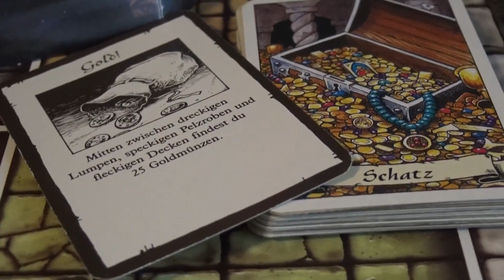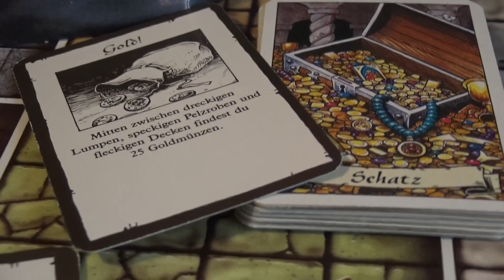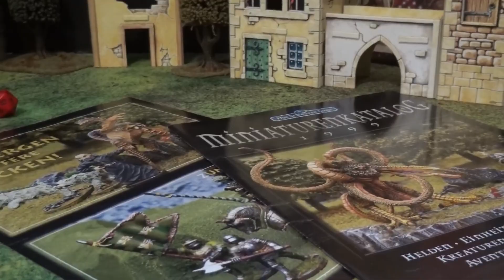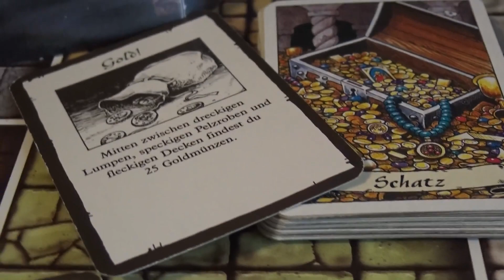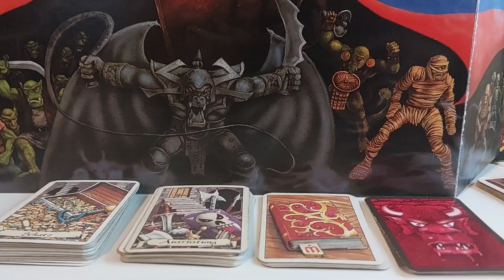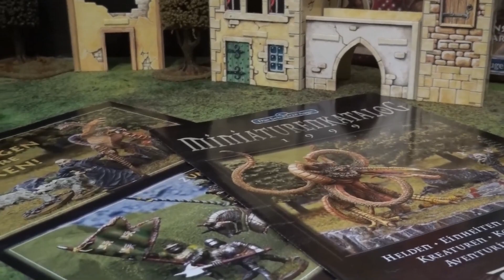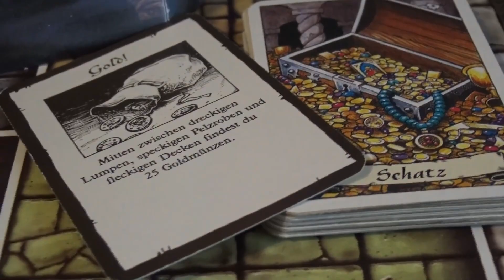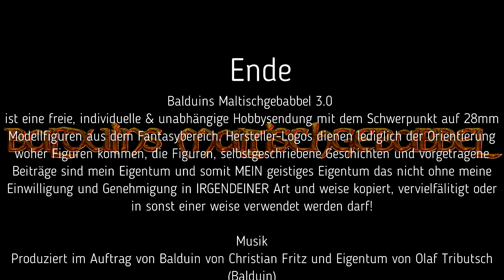🌴🐍🔥🤠Balduin ist wieder da🏝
Hallo liebe Hobbyleutz!
Der Balduin ist wieder da! Heute spreche ich kurz über Hexenjäger Heinrich Kruger.

 (Zwischendrin sag ich auch mal kurz Heinrich Kemmler 😅😅😅)

Meine Stimme muss sich noch ein bisschen erholen und ist der Grund dafür das ich gerade so gar nix machen kann... Ruhe, Schlafen und Tee trinken... und arbeiten gehen...
Ich werde mich bei euch melden wenn es wieder so richtig los geht... in Lustria waren es eben tolle Temperaturen und hier. naja...